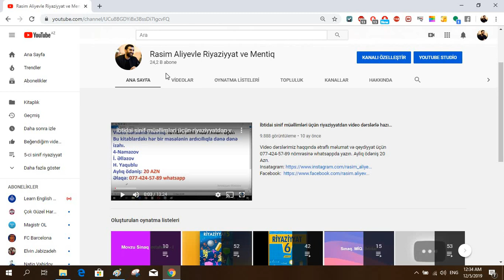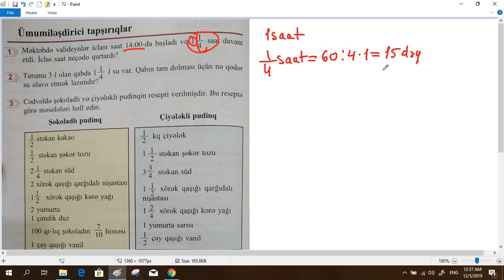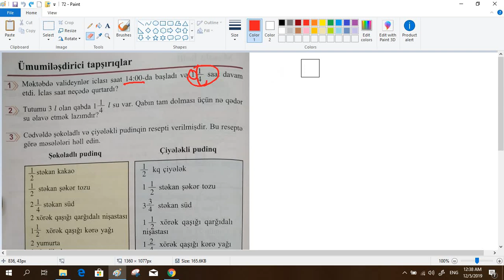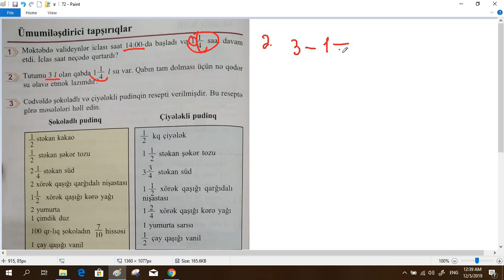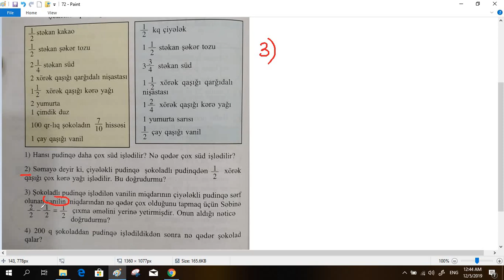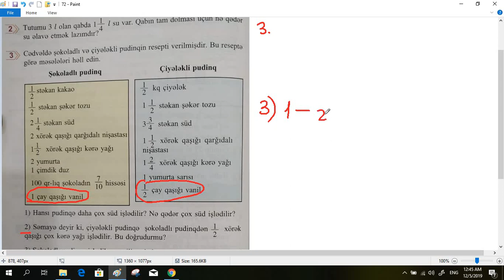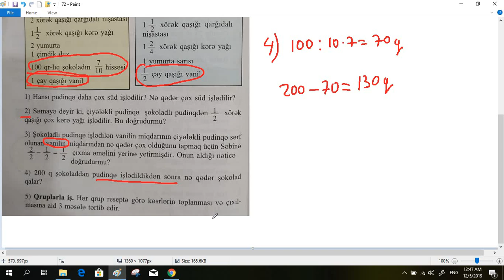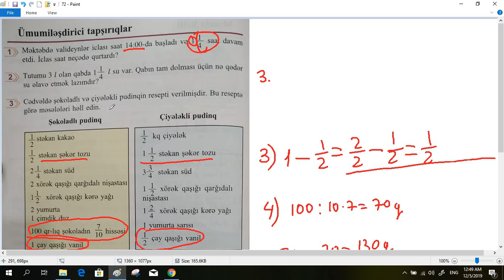Riyaziyyat 5 ci sinif sehife 72. Umumilesdirici tapsiriqlar / Rasim Aliyev